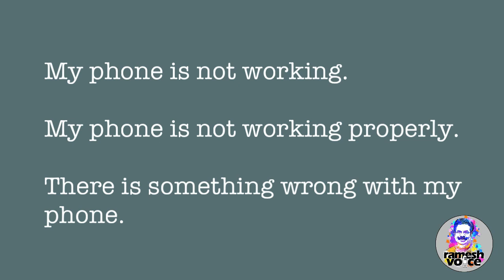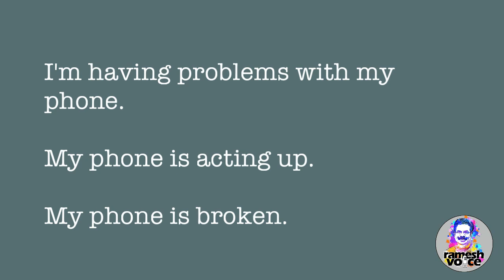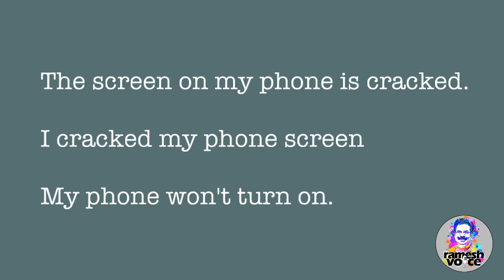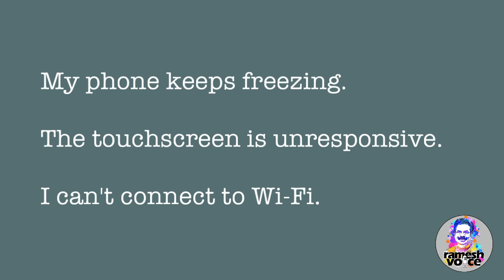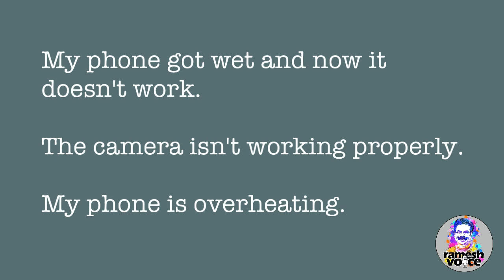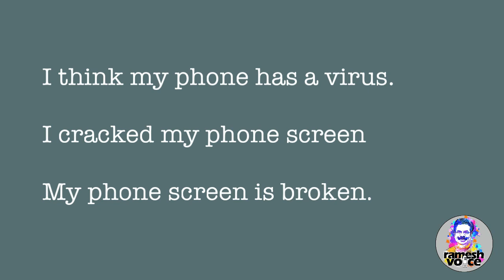How to Talk About Mobile phone problems | Mobile phone തകരാറുകളെക്കുറിച്ച് ഇംഗ്ലിഷിൽ പറയാം.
This video is based on Different ways to describe a broken phone. Welcome to the wonderful world of Spoken English in Malayalam. These are some of the very useful Spoken English Tips explained in simple Malayalam. Watching the video and repeating the audio a few times is enough.  Use these in your day to day life as much as you can. It will help you to improve your English Pronunciation and the British English accent (Standard Indian English). Speak English Now with rameshvoice is a  channel for the learners of Basic English and Intermediate English. Learning English Grammar, Pronunciation and Conversation is fun.